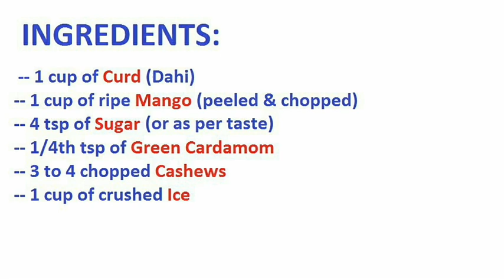Mango Lassi I Mango Curd Smoothie I Aam Ki Lassi -- By J KITCHEN POINT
We are back with yet another summer special quick recipe 'Mango Lassi'.